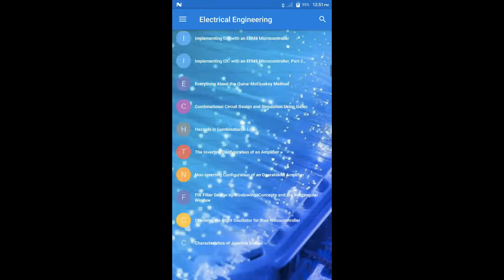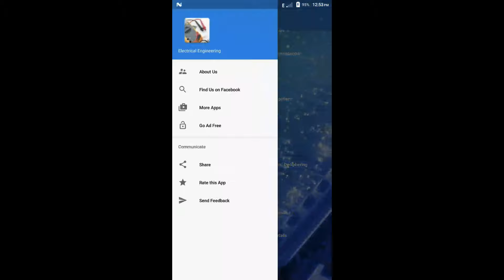Electrical Engineering Android App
✴Electrical engineering is the study of electromagnetism, electricity and electronics. This electrical engineering App is better explaining these concepts and basics of electricity.The App is designed for easy learning, revisions, references at the time of exams and interviews. This app cover most of related topics and Detailed explanation with all the basics topics. Be a professional with this app. This app is for all engineering students and professionals across the world. ✴

►In this App, you will learn topics such as Inductance and Capacitance, Transients, Steady-State Sinusoidal Analysis, and Frequency Response, Bode Plots, and Resonance plus much more.Comprehensive handbook detailing the application of electrical engineering to the oil, gas , petrochemical industries and offshore industries. These have significantly different characteristics to large-scale power generation and long distance public utility industries. An essential reference for electrical engineering students, designers, operations and maintenance engineers and technicians.☆

【Few Important Topics covered in this App are Listed Below】

⇢ What Is Electrical Engineering
⇢ Nature of Electricity
⇢ Norton Theorem
⇢ Classification of Engineering Materials
⇢ Why Measure Voltage?
⇢ Battery Technology
⇢ What is black Body?
⇢ Power Plants and Types
⇢ Control Engineering
⇢ Electrical Power Transformer
⇢ Electrical Motor
⇢ Induction Motor
⇢ DC Motor or Direct Current Motor
⇢ Alternator Synchronous Generator
⇢ Electrical Switchgear Protection
⇢ Digital Electronics
⇢ What is Electrical Drive?
⇢ Kirchhoff’s Voltage Law (KVL)
⇢ Current Divider Circuits
⇢ What Is LiDAR and How Can I Use It?
⇢ Modelling the Pulse-Width Modulator
⇢ Switching Losses: Effects on Semiconductors
⇢ An Intro to Multiplexing: Basis of Telecommunications
⇢ Boolean Identities
⇢ A Practical Introduction to Operational Amplifiers
⇢ eMMCs: An Introduction
⇢ Universal Logic Gates
⇢ Understanding and Applying the Hall Effect
⇢ Introduction to Operational Amplifiers
⇢ AC Phase
⇢ Diodes and Rectifiers
⇢ Negative Feedback
⇢ Understanding Illuminance: What’s in a Lux?");
⇢ Measuring and Calculating Lux Values
⇢ Measuring and Calculating Lux Values, Part 2
⇢ Characteristics of Operational Amplifiers
⇢ The Inverting Configuration of an Amplifier
⇢ Non-inverting Configuration of an Operational Amplifier
⇢ Characteristics of Junction Diodes
⇢ Electric Fields and Capacitance
⇢ Factors Affecting Capacitance
⇢ Introduction to Capacitive Touch Sensing
⇢ Circuits and Techniques for Implementing Capacitive Touch Sensing
⇢ Analysis of Forward Conducting Diodes
⇢ How Sensor Fusion Works